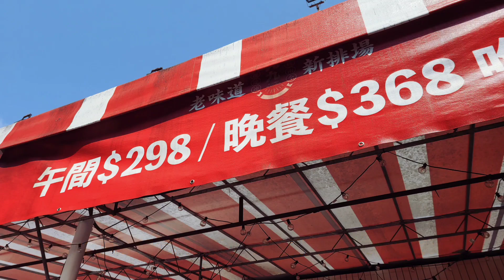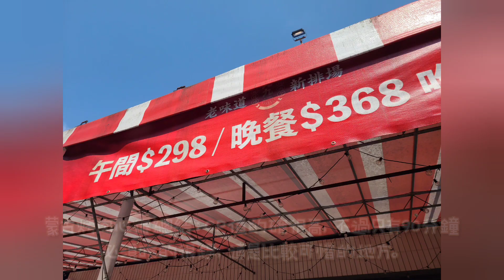【隨食行樂】🔥台中隨選兩家平價蒙古烤肉/鐵板料理吃到飽，各有千秋難分軒輊。Taiwanses Food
台中崇德路上最近開了兩家平價無限量供應的餐廳，(其中一家已經搬遷，資訊在下方。)一家是小時候常見的蒙古烤肉+上酸菜白肉鍋吃到飽，另一家是精緻鐵板燒，料理上也是帶有蒙古烤肉的特色；一是傳統，一是現代料理方式。
兩家都好想去朝聖呀!如今得償所願啦!!

有興趣的朋友們可以到台中北屯區崇德路一帶一探究竟喔!

九九蒙古烤肉酸菜白肉鍋：台中市西屯區西屯路三段149-1號（用餐時間限定90分鐘)

鉄砂掌新鐵板料理崇德店:台中市北區崇德路一段490號。

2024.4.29更新：九九蒙古烤肉已更名為小九九蒙古烤肉